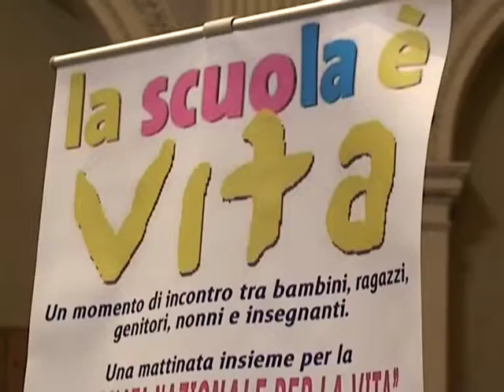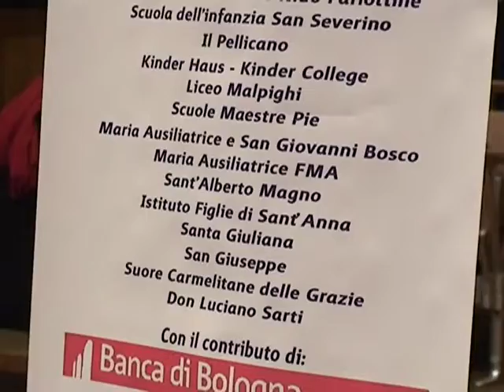La scuola è vita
12PORTE dell'11 febbraio 2010 - La Scuola è Vita: vanno sotto questo nome una serie di iniziative promosse dalle Scuole Paritarie di Bologna, per diffondere la cultura della Vita. Il prossimo servizio ci racconta liniziativa che si è tenuta per la Giornata della Vita, nellAula Santa Lucia dellUniversità.